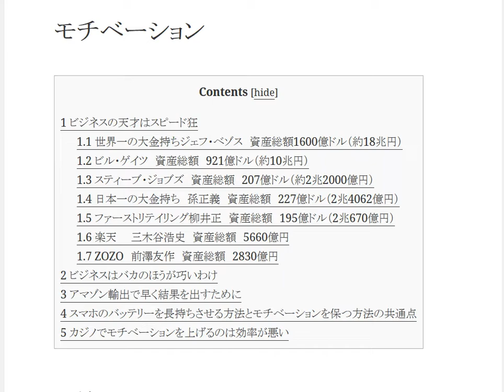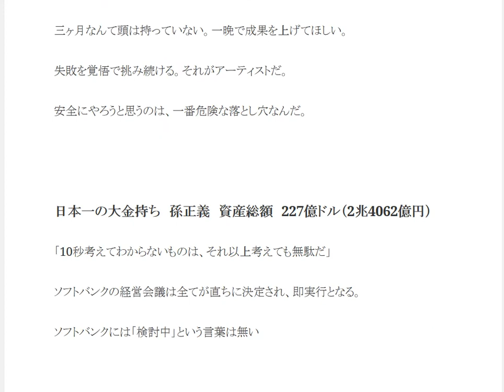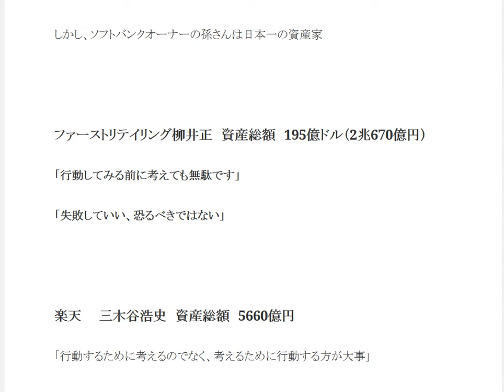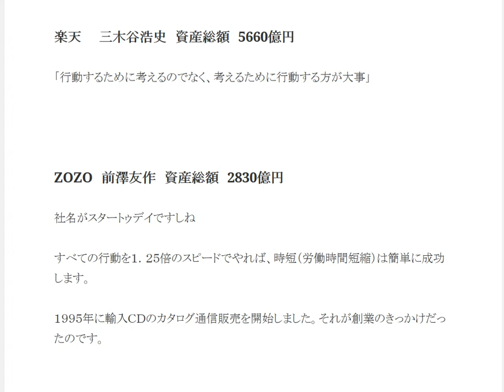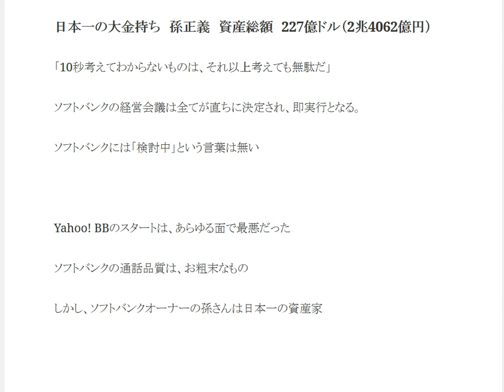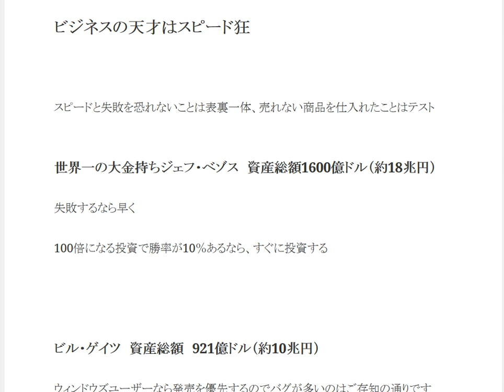ビジネスの天才はスピード狂スピードと失敗を恐れないことは表裏一体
1日10分で月10万円を稼ぐ! Amazon輸出ビジネスがわかる本　出版社:ソシム (2013/11/22)